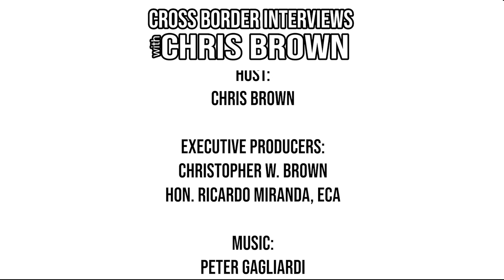648. Miramichi Councillor Sam Johnston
We're honoured to have the opportunity to chat with Miramichi Councillor Sam Johnston.